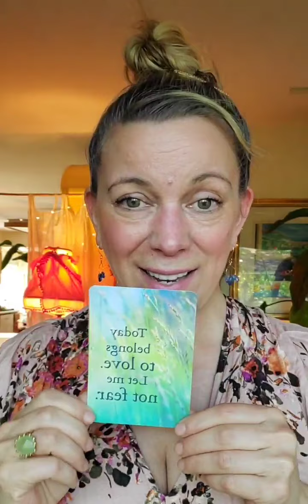Self-care ❤️ Morning Magic with Robin, June 11, 2020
Love you 💕
Hi, friends 💫 Come share some feel-good time with me and our Love Posse every morning at 10:00 AM EDT, Instagram live. @robinhallett

Today's message:  Be kind and gentle as you explore your feelings. It's OK to rest. It's OK to take your time ❤️❤️❤️

Sending peace and love from my heart to yours. And always, if I can help I will, message me or write in the comments. Xx Robin

Join me live on Instagram every day at 9:00 am CDT @robinhallett